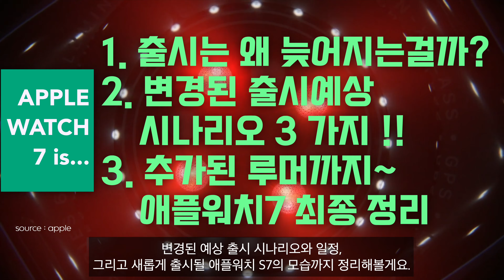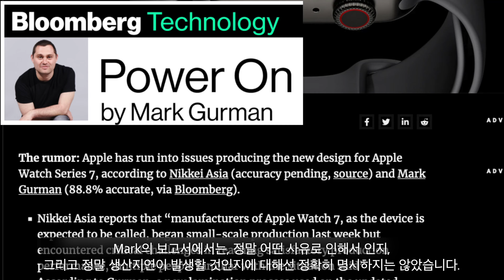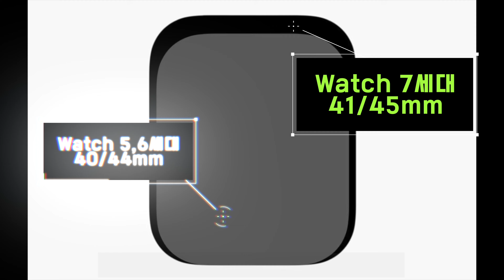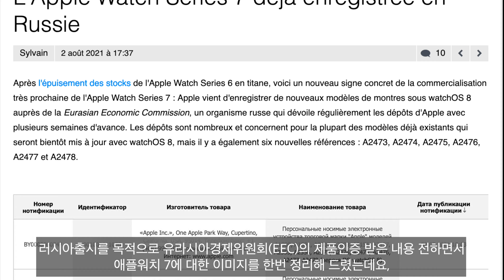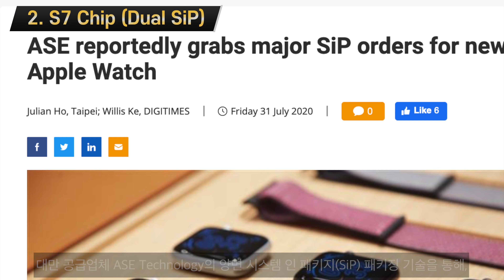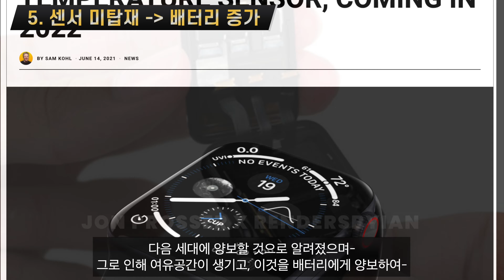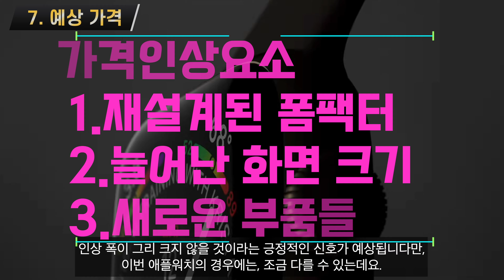애플워치 7 출시 전 최종 정리!! 그런데 출시지연?! 이유는 무엇이고, 그러면 언제 출시가 될지 3가지 시나리오로 분석했습니다.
9월 출시가 유력했던 애플워치 S7의 출시가 불투명해졌습니다.
왜 늦어지는 것인지, 먼저 간단한 설명과 함께-
그러면 과연 언제 출시가 가능한지 3가지 시나리오로 분석해봤습니다.
최신 루머들과 함께-
애플워치 7 최종 예상기능/이미지들을 7가지로 총정리했습니다.

00:00 Intro
00:19 순서
00:35 출시지연? 이유는?
02:08 변경된 출시예상 시나리오 3가지
03:18 워치 7 총정리
03:35 폼팩터 & 디스플레이
04:08 S7 (Dual SiP)
04:25 Faces
04:55 Color & LTPO
05:08 건강센서 - 배터리 & Fitness+
05:52 가격
06:30 요약
07:28 마무리

MeetSean의 주간애플소식은~
매주 금 or 토요일 저녁에 올라갑니다.

많은 관심부탁드리며~
끝까지 시청해보시고, 여러분들의 의견을 남겨주시면 감사하겠습니다.!!

카메라 - 아이폰 11 pro / 아이패드프로 4세대